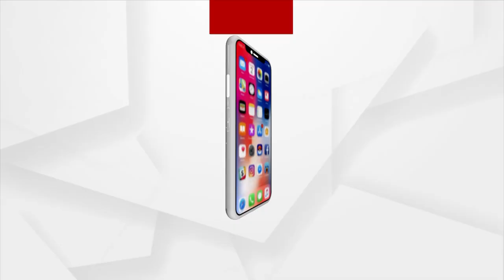MS Dhoni Will Not Retire, Will Play The Next Season Of IPL